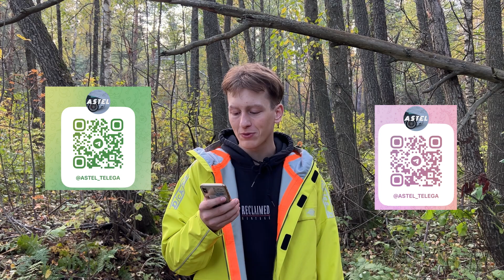60 ПАР на холодную погоду ОСЕНЬ/ЗИМА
Зимний топ:

1. Adidas forum low/high
2. New balance 550/650
3. Nike AF1 low/high
4. Puma slipstream
5. Puma CA PRO
6. Old order
7. Osiris D3
8. Kappa Fatty
9. Li ning 937 deluxe
10. Li ning CF
11. Globe ct iv classic
12. Globe sabre
13. Globe tilt
14. Globe fusion
15. Adidas adi2000
16. Converse erx260
17. Fila fusion casper
18. Fila fusion bank
19. Fila Barricade
20. Converse golf
21. Converse run star hike
22. Converse run star legacy
23. Converse run star motion
24. Salomon xt-6
25. Salomon Advanced Xt-wings 2 Advanced
26. Cat re powered
27. Cat intruder
28. Cat colorado
29. Ocai retro
30. DR.Martens 1460
31. Vans ultrarange exo
32. TNF W B2B III
33. TNF Flight Vectiv guard
34. TNF Vectiv
35. Converse chuck taylor all star lugged winter
36. Adidas superstar boot
37. Puma suede mid winterized
38. HOKA ONE ONE W Speedgoat 4 GTX
39. PUMA Wild Rider Ad4pt
40. PUMA Mirage Sport Ad4pt
41. Salomon Advanced Xa-alpine MID Advanced
42. Salomon Advanced S/lab Xa-alpine 2
43. Converse Utility HI Explore CC
44. Salomon Advanced Quest 4D GTX Advanced
45. DC Pure HT WNT B Shoe
46. Vans SK8-HI MTE-1/2
47. Converse Chuck 70 - Utility
48. Nike Air trainer 1
49. Nike air trainer 3
50. Nike air flight 89
51. Nike jordan 3/4/5/6
52. Puma trailfox overland
53. Reebok exofit hi plus ripple
54. Asics gel kahana 8
55. Onitsuka tiger delegation
56. Salomon xt Quest
57. Hart Davis
58. NB 302
59. Li ning